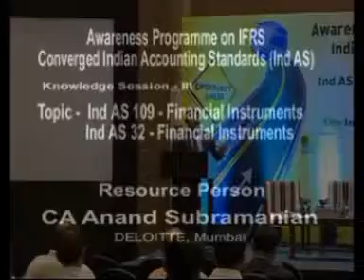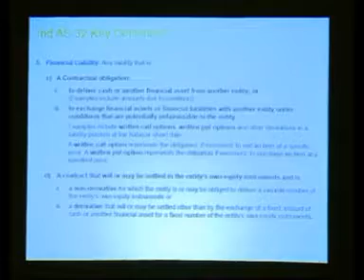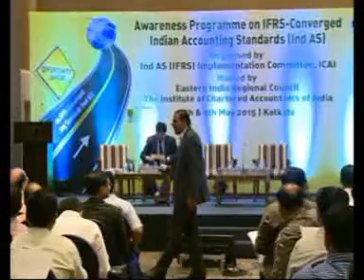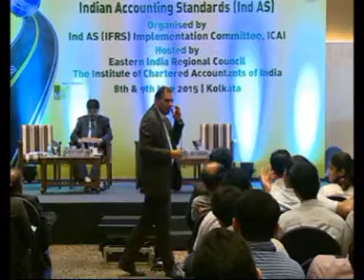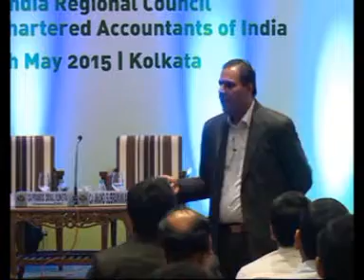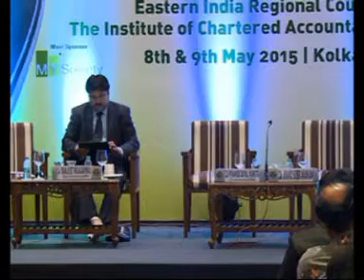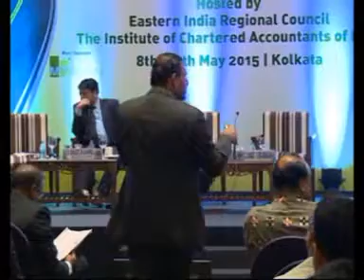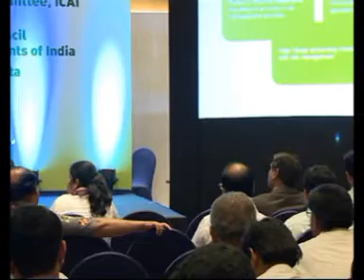IND AS 109; IND AS 32 - FINANCIAL INSTRUMENTS PRESENTATION - CA ANAND SUBRAMANIAN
IND AS 109 - FINANCIAL INSTRUMENTS;
IND AS 32 - FINANCIAL INSTRUMENTS PRESENTATION
IND AS IMPACT ON BUSINESS COMBINATION
SPEAKER: CA ANAND SUBRAMANIAN
DAY & DATE : SATURDAY, 09TH MAY 2015
VENUE : HOTEL LALIT GREAT EASTERN, KOLKATA